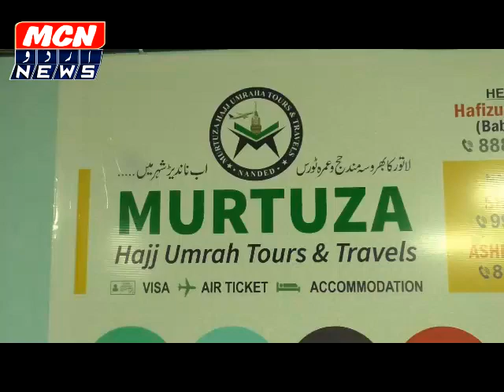मुर्तज़ा टूर्स ट्रवेल्स से उमरा का दूसरा क़ाफ़िला रवाना || Murtuza Hajj Umra Tours and Travels